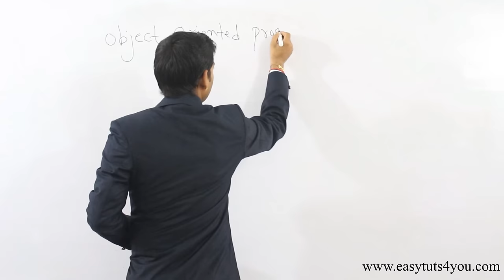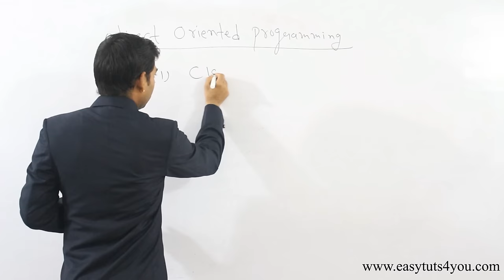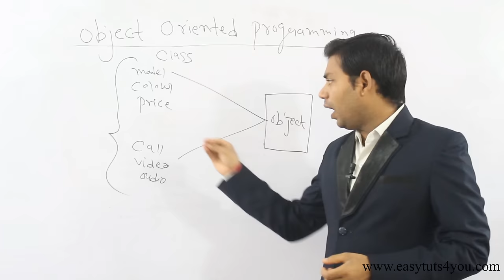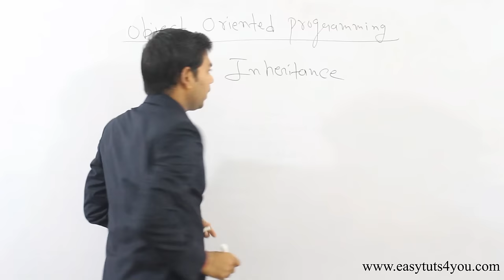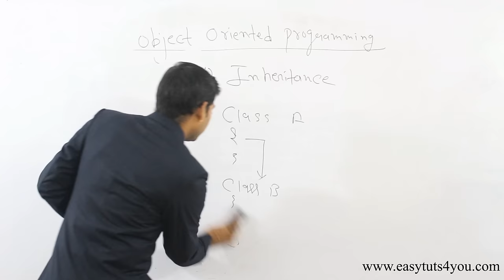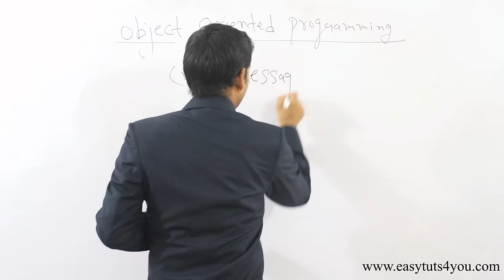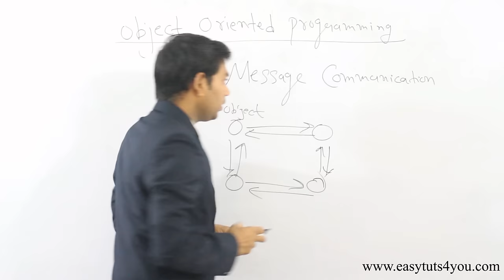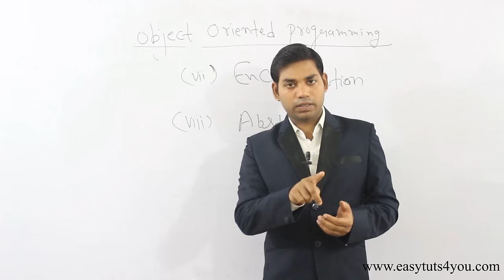Basic Concepts of Object Oriented Programming (HINDI)